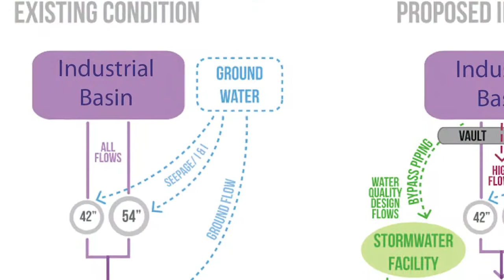A Creek Runs Through It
This video highlights the Carli Property's history and Water Environment Services' plans to develop a storm-water treatment facility in that area to improve water quality for public health and the environment.